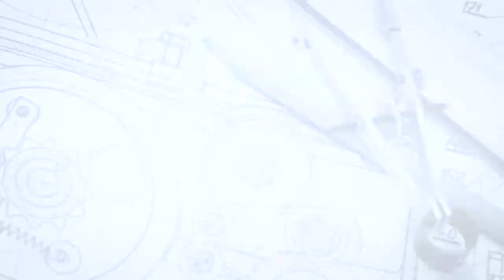Детский клуб робототехники РОБОТРЕК / Проект на платформе SIMEX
ГОЛОСУЙТЕ ЗА ПРОЕКТ!